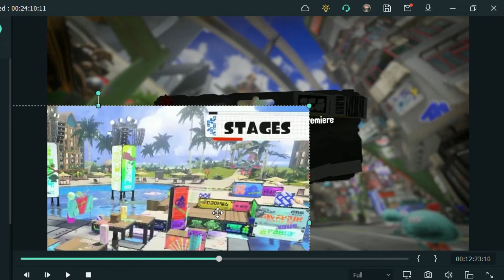Splatfest World Premiere EU Results + Review | Splatoon 3